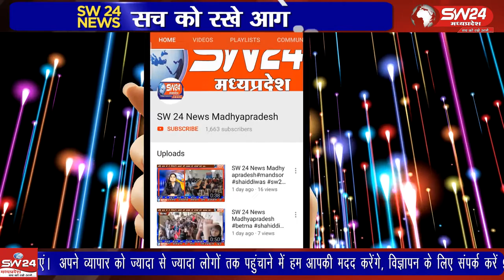Ganjbasoda | SW 24 News Madhyapradesh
विदिशा पुलिस अधीक्षक विनायक वर्मा द्वारा चलाए जा रहे अभियान में बड़ी सफलता प्राप्त हुई है। गंज बासौदा पुलिस ने बड़ी कार्यवाही कर चरस सप्लायर को गिरफ्तार किया। गंज बासौदा से मुकेश चतुर्वेदी की रिपोर्ट